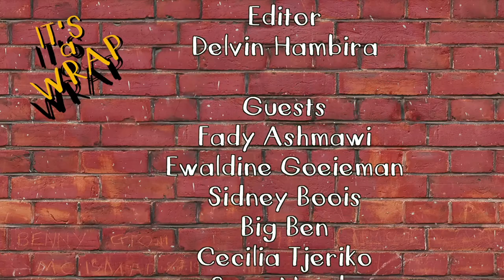It's A Wrap: Big Ben performs Otanda on the show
Namibian musician  Big Ben performs his hit track Otanda. It's A Wrap takes a  satirical look at the happenings in  Namibia and is presented by Namibian news personality, Erica Gebhardt. The show is aired on One Africa Television Friday nights at 20h00 with repeats on Saturday evenings at 18h30.